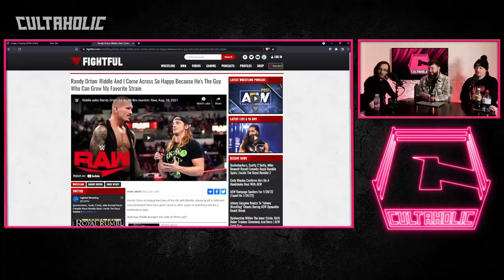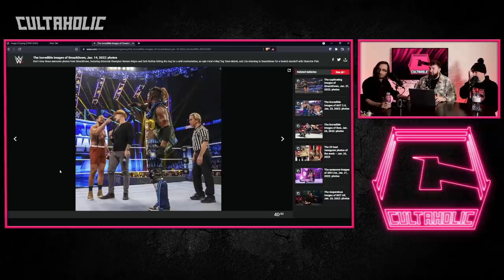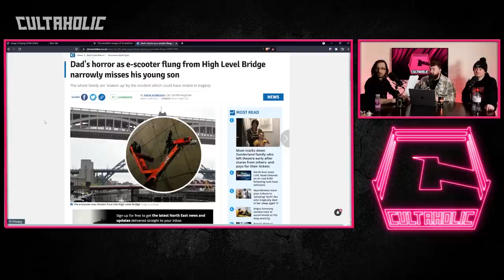Cultaholic Wrestling Podcast 210: What Will Be The Best Match At WWE Royal Rumble 2022?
Maffew, Ross and Jack are here with this week's Cultaholic Wrestling Podcast including their reviews of WWE SmackDown, Raw, AEW Dynamite: Beach Break, Rampage and NXT 2.0!